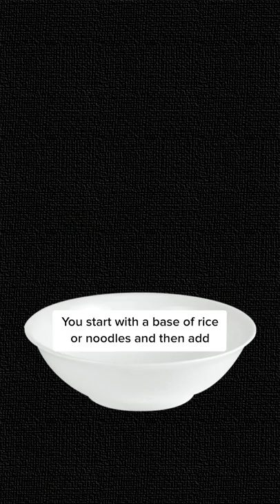The Next Mcdonald's?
This fast-food restaurant is sweeping the nation.